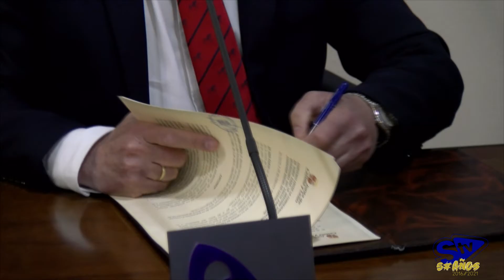JUNTA/ La discriminación positiva por despoblación aumenta al doble las ayudas a inversión en Soria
El convenio firmado hoy por la Diputación Provincial de Soria y la Consejería de Presidencia de Castilla y León recoge la ayuda de de 790.000€ a la provincia de Soria en ayudas a la inversión. Los otros casi 800.000 euros se aportan en partes iguales entre Diputación y ayuntamientos de menos de 1.000 habitantes. La mayoría de ellos han decidido que estas ayudas sean destinadas a obras.
El consejero Ángel Ibáñez y el presidente de Diputación, Benito Serrano, han resaltado la importancia de que se haya tenido en consideración un doble criterio con discriminación positiva. La provincia de Soria recibirá así el doble de fondos que en una situación normal.